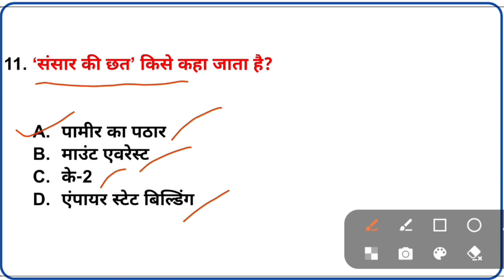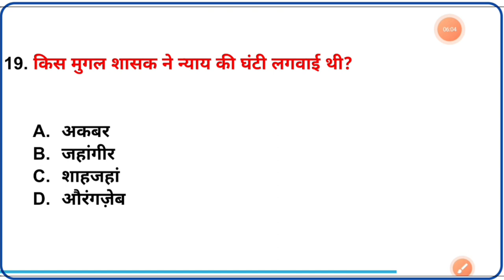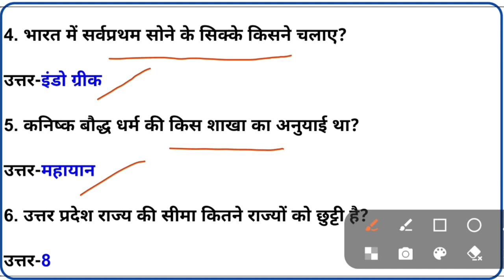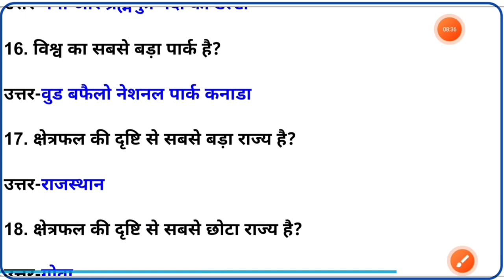General knowledge || Gk Quiz || Gk in hind || Gk Questions || Arun Rao GkGs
gkgs

gk

gs

history gk

geography gk

Uptet

stet

bhugol gk

bharat ka eatihash

arthshashtra

bharatiya arthshashtra

gkgs

gk

gs

history gk

geography gk

Uptet

stet

bhugol gk

bharat ka eatihash

arthshashtra

bharatiya arthshashtra

100 english gk

100 gk

100 gk questions

2024 gk

general knowledge

gk quiz

india gk

kids gk

lucent gk

online gk

students gk

100 gk questions and answers

UPTET

Super tet

TET

GK

gk

Gk Question

Gk quiz

Important Gk

gk Question

gk quiz

General knowledge

lucent gk

important Gk

UPTET notification

Stet

UPTET

stet

gk

geography

arun

Super tet

General knowledge

Gk Gs

chandra institute

uptet

uptet 2024

UPP

SSC

Samanya gyan

brgkstady

2000 one liner Questions with answers

2,000 one liner Questions

One liner Questions and answers

General knowledge one liner Questions

lucent gk

important Gk

gk Questions

general knowledge

gk Quiz